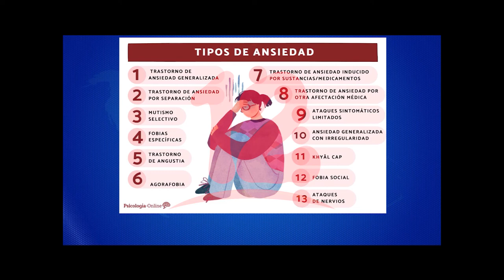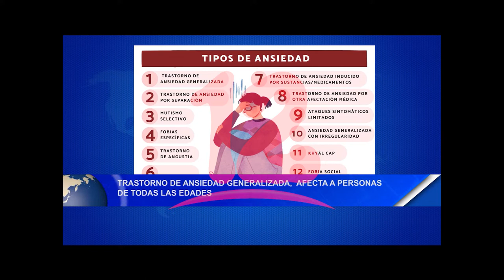Noticias12Nicaragua Trastorno de ansiedad generalizada afecta a personas de las edades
Trastorno de ansiedad generalizada afecta a personas de las edades